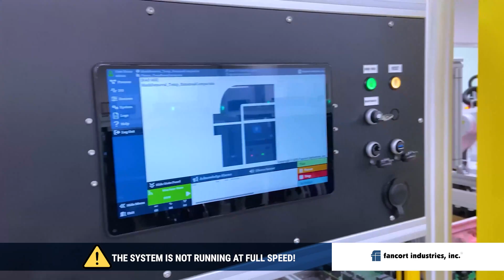Automated Touchless Palletizing System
The Automated Touchless Palletizing System is a cutting-edge system designed for efficient and autonomous packaging of PCBAs. This state-of-the-art cell utilizes two robots, each performing specific tasks to streamline the packaging process.

The first robot in the cell is responsible for placing the thermoformed trays onto the packaging line. Equipped with advanced robotic arms and precise motion control, it swiftly picks up the trays from a designated area and accurately positions them onto the packaging line. The robot ensures consistent tray placement and minimizes any potential errors.

The second robot takes over the PCBAs, placing them into the trays. It relies on a sophisticated vision system to locate and identify the PCBAs on the assembly line. The vision system utilizes advanced image processing techniques to precisely detect the position and orientation of each PCBA, ensuring accurate placement within the designated tray compartments.

To achieve complete autonomy, the system incorporates a pallet stacker. The stacker collects the pallets from the conveyor line and ensures continuous operation for extended periods. The system can operate autonomously for over two hours without requiring human intervention.

These components work seamlessly to create a fully automated PCBA packing cell. Integrating robotics, vision systems, and a pallet stacker optimizes the efficiency and accuracy of the packaging process, reducing human error and increasing productivity. This innovative system represents a significant advancement in PCBA packaging, offering reliable and autonomous operation for high-volume production environments.